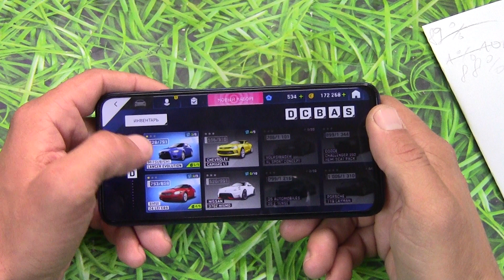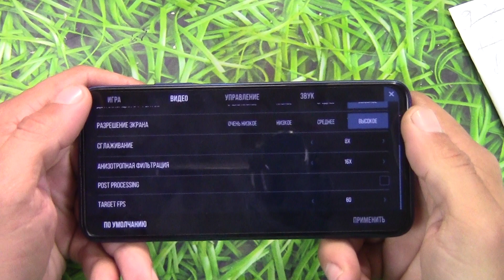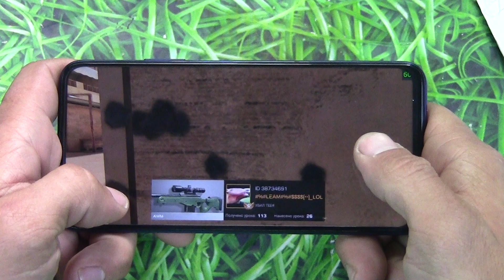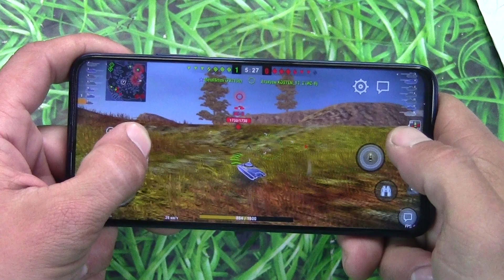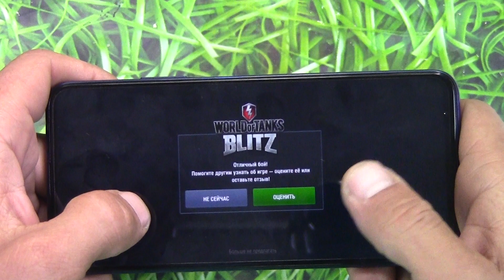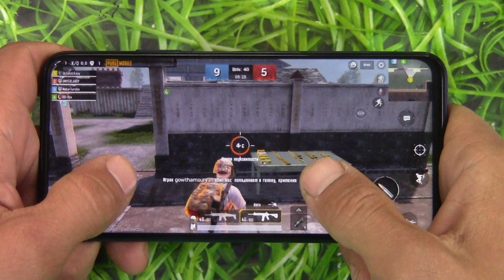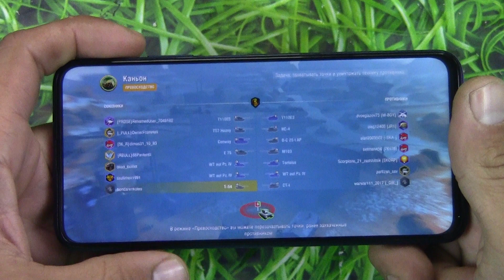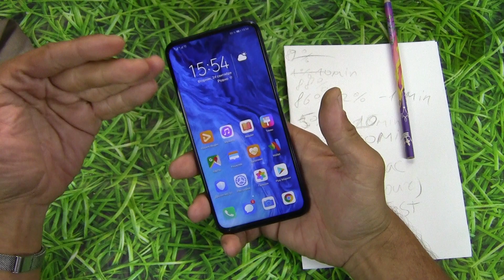HONOR 9X GAME TEST